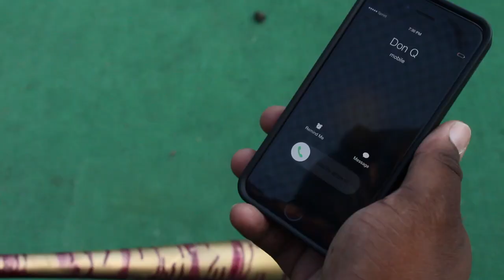YGF PRESENTS: StriQly Nasty: OWTrageously Nasty Short Film 8.22.15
Short film shot with cannon T5i and edited by Thomas Photography/ Film. Not Associated in any way with Omega Psi Phi Fraternity Inc.